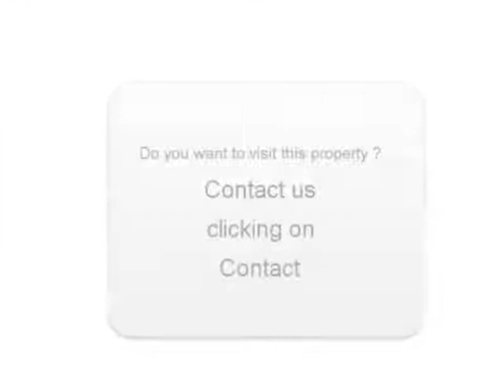Sale one Citroen C4 Mayenne Mayenne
For sale at  Mayenne  Used car Citroen C4 of 70000 Km.
used motors Autoenvideo : Sale one Citroen C4  Mayenne  Mayenne